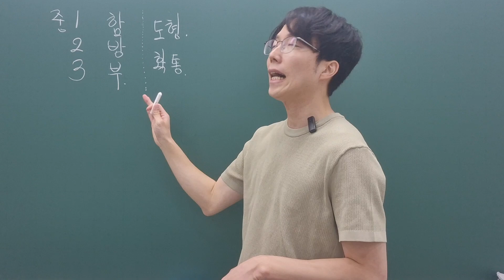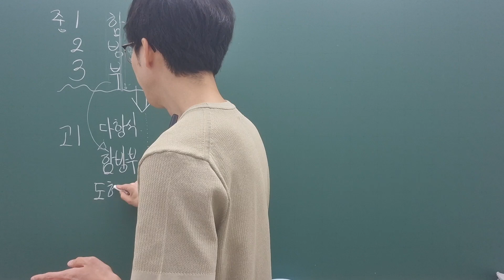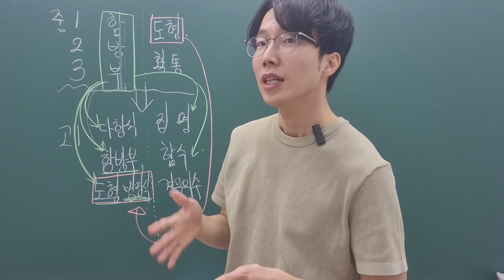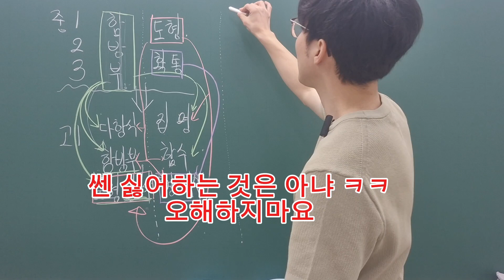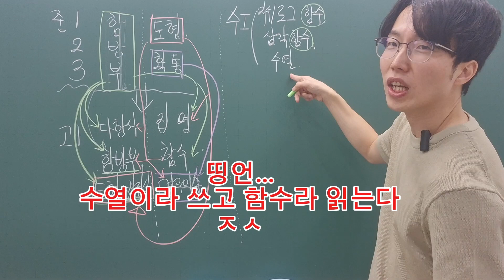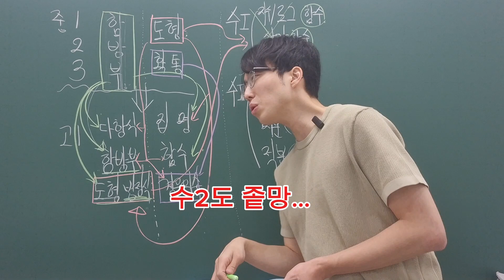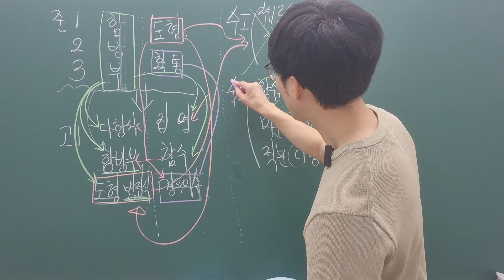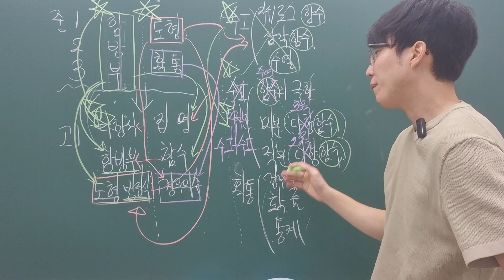고등수학 좉망하는 과정을 내가 납득 시켜줄게. 이거 보면 3년 아낄 수 있다.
고등 수학 망해가는 과정 보여줄게. 3년 아끼자!!  캡션 확인!!⬇️

내 현강 수강생도 그렇고 혼자 공부하는 친구들이 헛고생하는 게 마음이 아파서 한번 만들어봤어.

수능수학 1회차인 여러분은 백날 중등 고1 수학 중요하다 해도 선행만 하지. 이거 보고 잃어버리는 3년 안 생기게끔 하길 바래♡

도움이 됐다면 친구들에게도 공유해주고! 궁금한건 댓글 남기면 내가 답변해줄게♡

수학 유튜브 도코틴
인스타 docotine_math
구독 팔로우하고 dm보내면 수학 관련 자료 손풀이 전달해줄게♡

🔵수학은 암기가 아니고 "이해"
🔵열심히 하는 것 보다 "제대로"
🔵도움이 되었다면 "좋아요" 👍🏻
🔵나중에 다시 보고 싶으면 "저장" 📥
🔵친구와 함께 보고 싶으면 "태그"와"공유"👬
🔵수학 점수 올리고 싶으면
 @docotine_math "팔로우"❤️